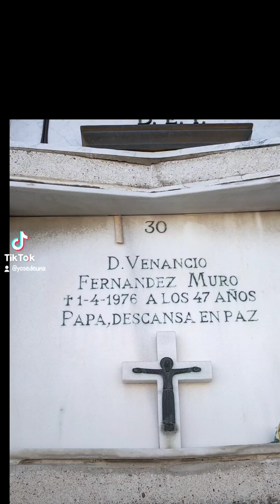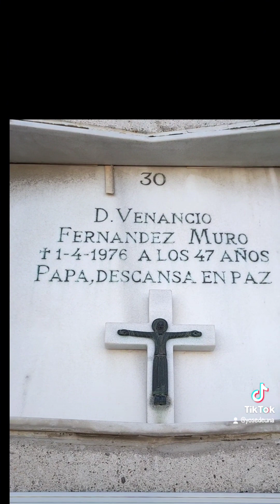VENANCIO MURO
PASEO POR EL CEMENTERIO DE CARABANCHEL EN MADRID PARA VISITAR LA TUMBA DE VENANCIO MURO.